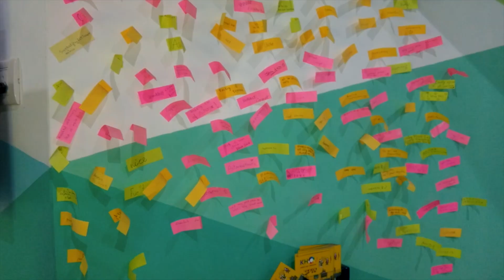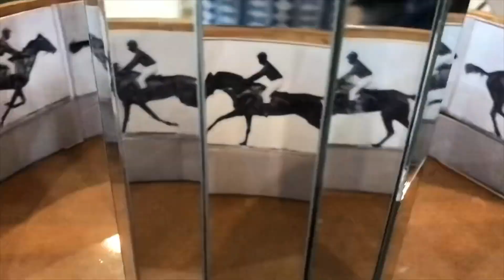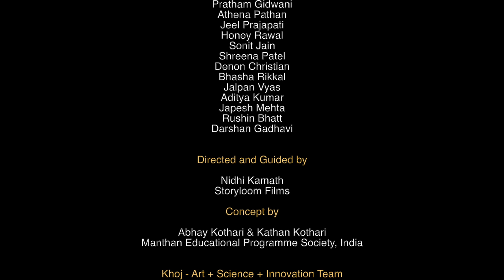Visit to Khoj Museum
A promo film of KHOJ - Art + Science + Innovation produced by students as an outcome of a workshop 'Let's make a Short Film' with Nidhi Kamath.